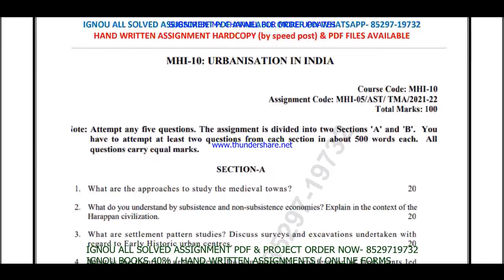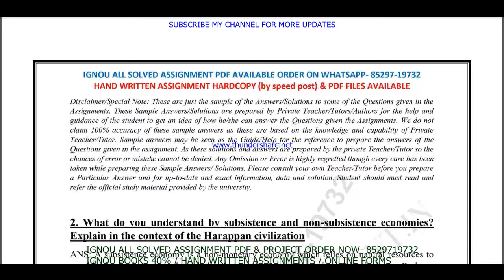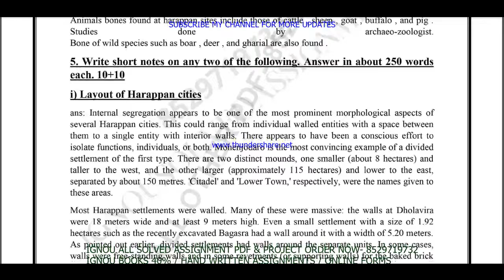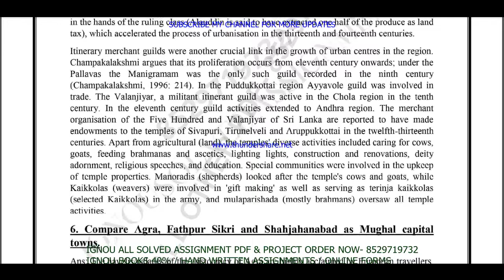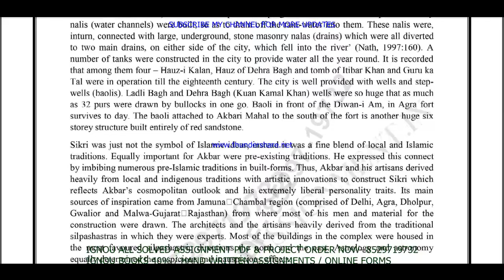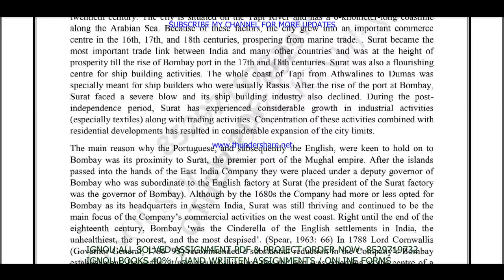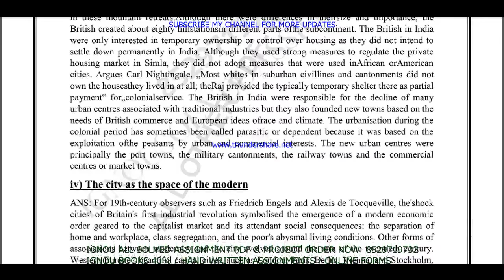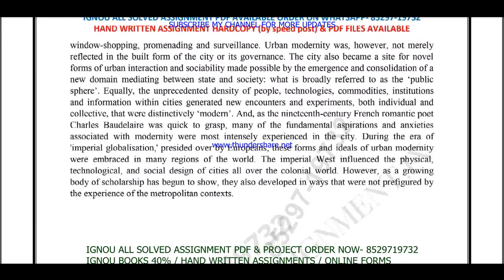mhi-10 solved assignment 2021-22 / mhi 10 solved assignment in English / ignou mhi 10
mhi 10,
mhi 10 assignment 2021-22 in English,
ignou mhi-10,
mhi 10 assignment 2022 in English,
mhi 10 ignou assignment,

ignou,
mhi-10 solved assignment 2022 in English,
mhi 10 free solved assignment,
ignou mhi-10 solved assignment 2021-22 in English,
ignou mhi 10 free solved assignment pdf download,
ignou mhi 10 free solved assignment,
mhi 10 handwritten assignment pdf 2021-22,
mhi 10 ignou assignment with answer,
mhi 10 assignment 2021-22 solved,
mhi-10 assignment pdf download,

mhi-10 solved assignment 2021 in English,